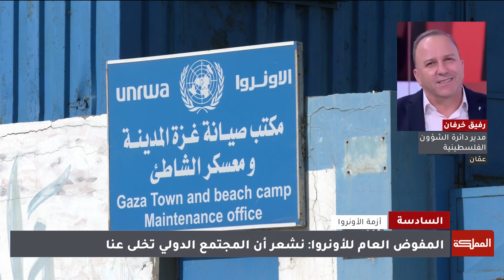السادسة | حال اللاجئين والدول المستضيفة لا يسر.. والدبلوماسية الأردنية تجتهد لحشد الدعم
قال الصفدي ومن جهته رأى المفوضُ العام لوكالة الأونروا فيليب لازاريني أن المجتمعَ الدولي تخلى عن الأونروا, قائلا بالوقت ذاته إنه لا يعلمُ ما اذا كانت مدارسُ الوكالة ستبقى مفتوحةً حتى نهاية العام.
وبشأن الحديث عن الجهود الأميركية لتحقيق اتفاق تطبيعٍ بين السعودية وإسرائيل, أكد الصفدي أن الأردنَ واثقٌ بموقف السعودية الصارم بدعم حقوق الفلسطينيين وحل الدولتين, كما أشار إلى أن عمّان تتحدث مع الحكومة الإسرائيلية من أجل إنهاء تدهورِ الأوضاع في الأراضي الفلسطينية.
في تصريحات صحافية على هامش اجتماعات الجمعية العامة للأمم المتحدة إن حرمانَ وكالة الأونروا من التمويل يعني حرمانَ كلِ اللاجئينَ الفلسطينيين من المساعدات.

المدير العام لدائرة الشؤون الفلسطينية رفيق خرفان

ـــــــــــــــــــــــــــــــــــــــــــــــــــــــــ
ـــــــــــــــــــــــــــــــــــــــــــــــــــــــــ
قناة المملكة
المملكة
AlMamlakaTV
Al Mamlaka
أخبار الأردن
أخبار العالم
ـــــــــــــــــــــــــــــــــــــــــــــــــــــــــ
قناة المملكة